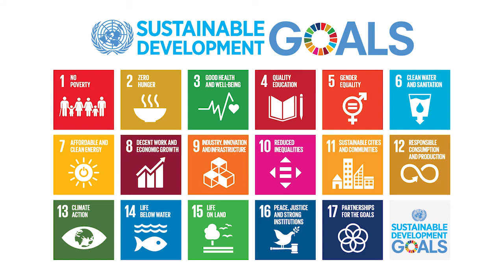GGWCUP | Talk with Cecilia Leveaux First Secretary of the Embassy of Sweden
Cecilia Leveaux talking to Ted Shumaker at the GGWCUP Europe in Copenhagen May 14th 2019 about how sports can help build bridges across borders, and are athletes also a kind of ambassadors?